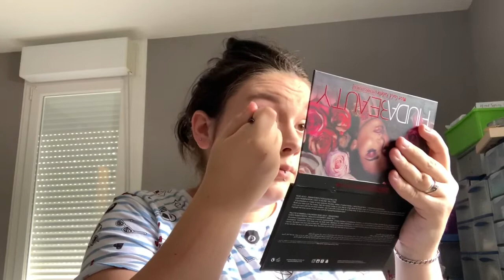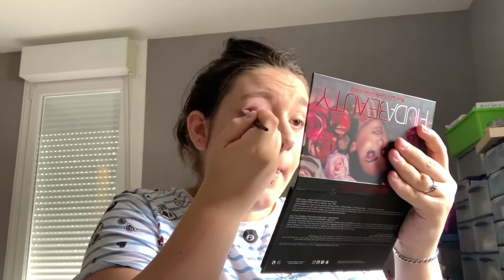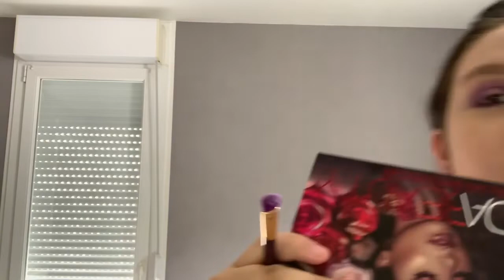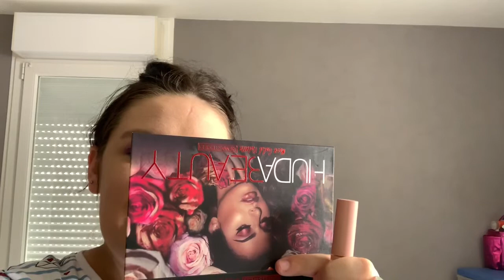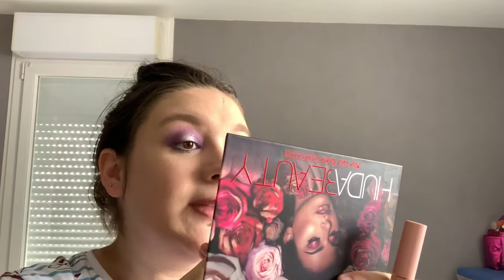PURPLE MAKE UP BABY 💜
Hey 👋

N’hésitez à activer la petit cloche notification pour être les premiers au courant de la mise en ligne d’une vidéo 😘

Certains produits présentés peuvent être des produits reçu gratuitement cela ne change en rien à mon avis reste objectif.